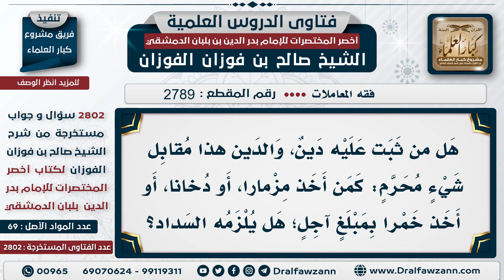[2789 -2802] هل يجب قضاء الدين الذي كان لشراء شيء محرم؟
السؤال: هل من ثبت عليه دين، والدين هذا مقابل شيء محرم: كمن أخذ مزمارًا، أو دخانًا، أو أخذ خمرًا بمبلغٍ آجل؛ هل يلزمه السداد؟
الجَوَابُ: هذا حرام: ثمن الخمر، وثمن المزمار، وثمن آلات اللهو؛ هذا حرام، والبيع باطل، وهذه الأمور يجب إتلافها، ليست مالاً، هذه يجب إهدارها وإتلافها، وإذا طالبك بالمبلغ تروح للمحكمة معه، القاضي يشوف الحقيقة، لكن ما أدري السؤال هذا كيف أن هذا ثمن خمر أو مزمار، أنت شاري خمر أو مزمار ما أدري، لا يجوز لك هذا، أنك تشتري خمر ومزمار وبعدين تسأل عن القيمة.

للاشتراك في قناة الشيخ صالح الفوزان
سؤال وجواب من شرح أخصر المختصرات ( 2802 ) مقطع

للاستفسار والإقتراحات والدعم
رئيس الفريق
لمشروع كبار العلماء